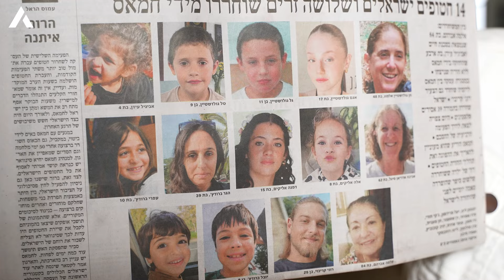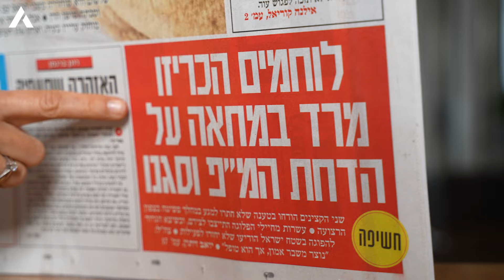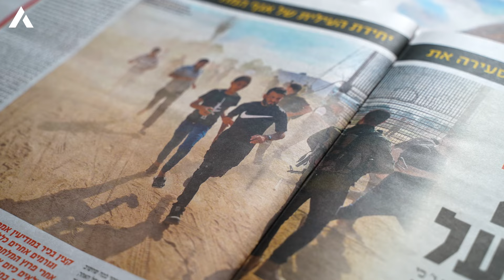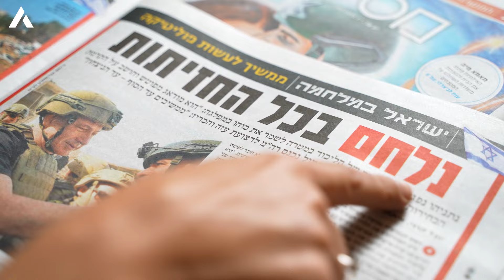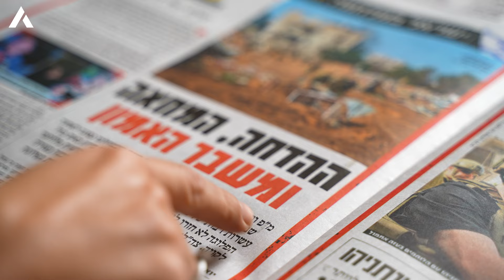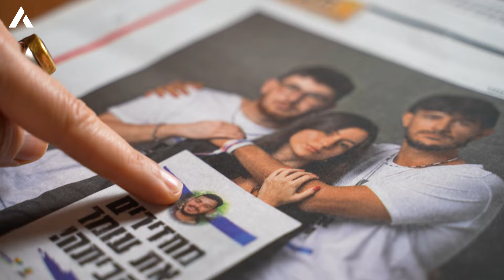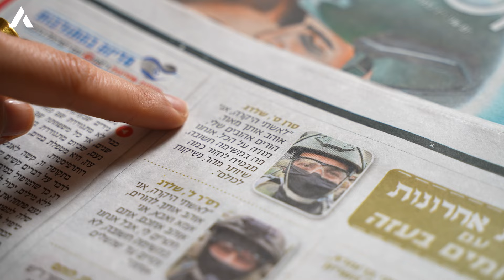3-year old girl Yahel released but still waiting for her father in Gaza - Hebrew Newspaper - Day 52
Rotem Magen reports on day 52 of the war against Hamas and reviews stories in the main Israeli Hebrew newspapers.